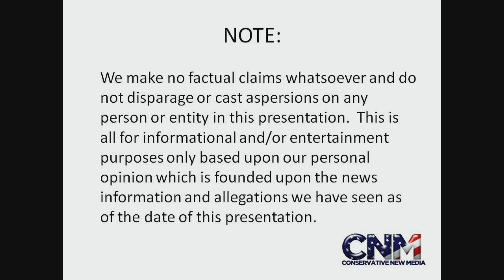Millipede sets World Record for Most Legs of any Creature on Earth at 750 legs - Report by JDV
A millipede from Northern California has set the World record for having the most legs of any creature on Earth at 750 legs!

The Millipede is named Illacme Plenipes.

John D. Villarreal, the Super Genius, reports and comments on this story.

**Photo Credit**

Photo info: the outside photo added to my video is in the public domain (not copyrighted) as you can

Photo credit: ltshears

Note: I re-sized the original photo for use in my video.